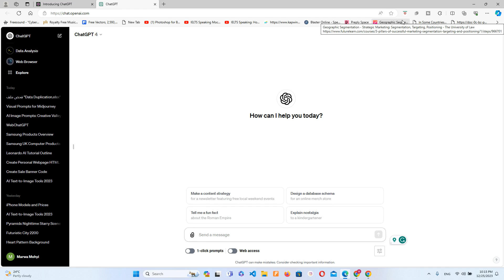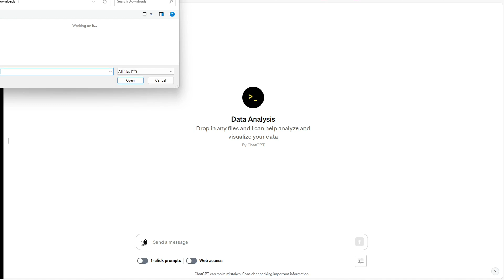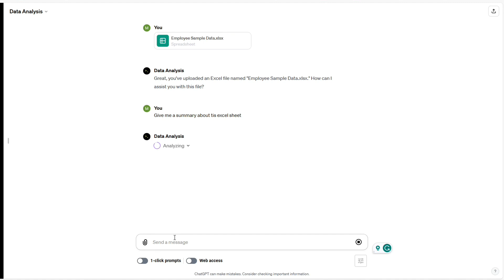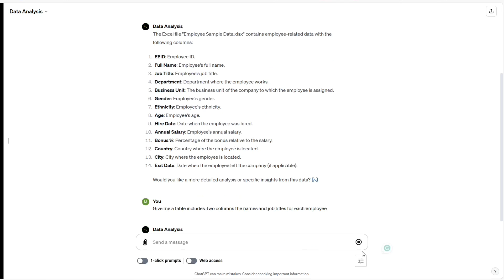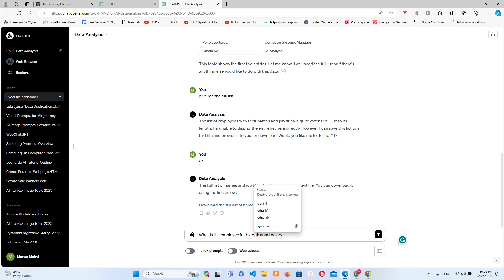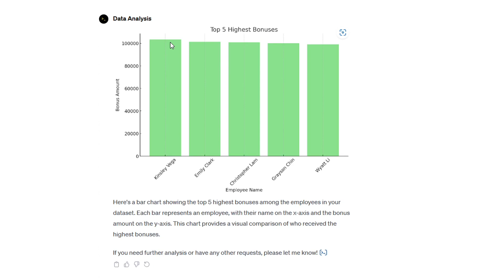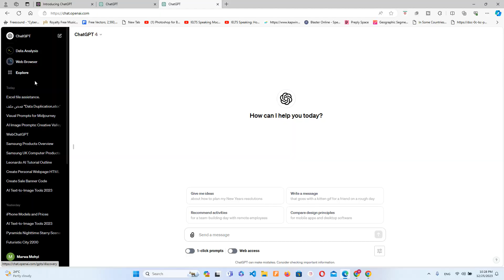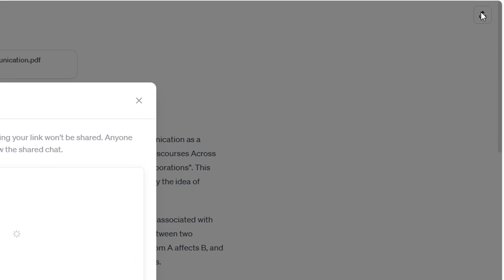Data Analysis in ChatGPT-4 | تحليل البيانات باحترافية داخل شات جي بي تي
الان يمكنك تحليل البيات عن طريق رفع ملفاتك داخل شات جي بي تي الاصدار الرابع ChatGPT4
وهذا ما سنشرحه بالتفصيل في هذا الفيديو
شاهد أيضاً